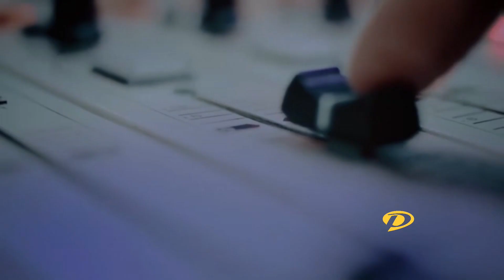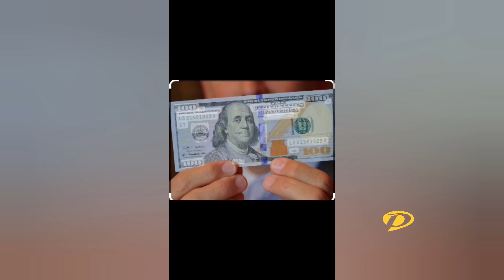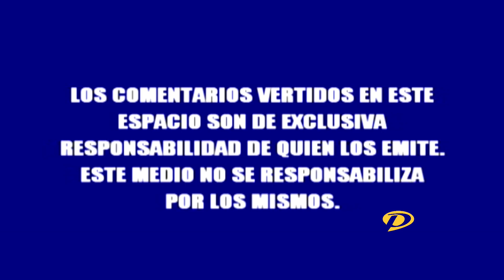PensandoEnVozAlta – 19 MARZO DEL 2024